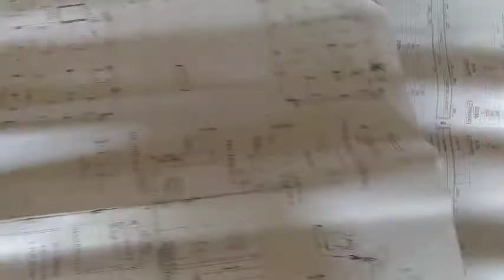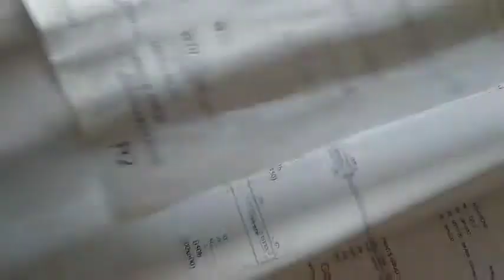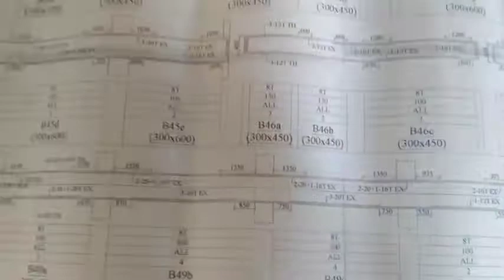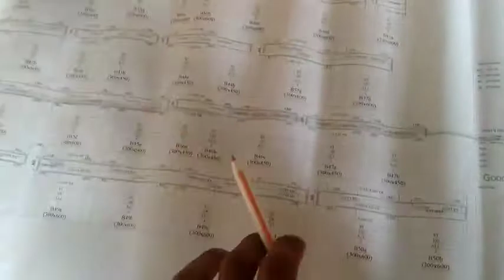Advance project Planning & column civil engineering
aap kis prakar se drawing dekh sakte

aap Agar building ka drawing dekhna chahte Hain video ko pura

जी हां दोस्तों इस वीडियो में बताया गया है कि आप किस प्रकार से बिल्डिंग का ड्राइंग देखना

drawing#civilengineer#Ahmedaba